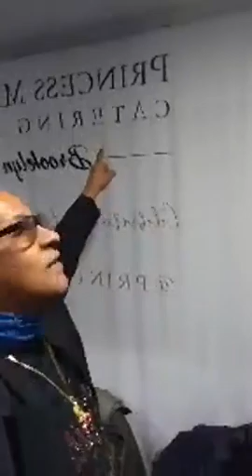Big Butch family Jones ENT.. give you Live...Djoj & Disco kid..